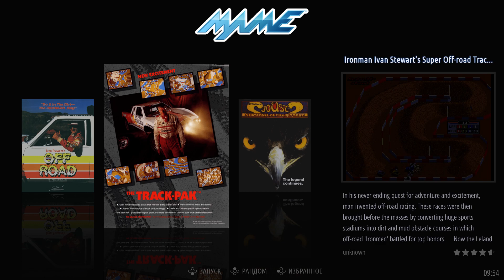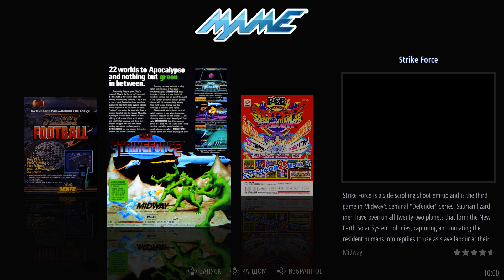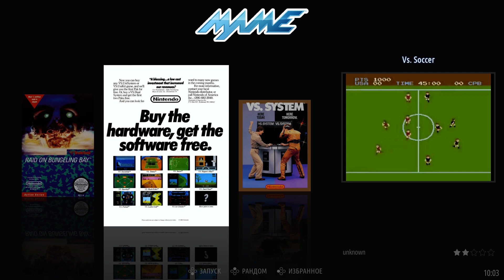Коллекция MAME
(Кол-во ромов - 337)

Так же в шапке вы найдете различные коллекции ромов, обложки, видео-превью, темы и многое другое.